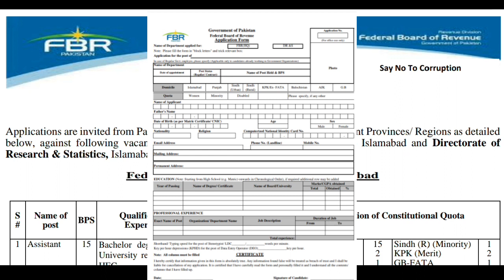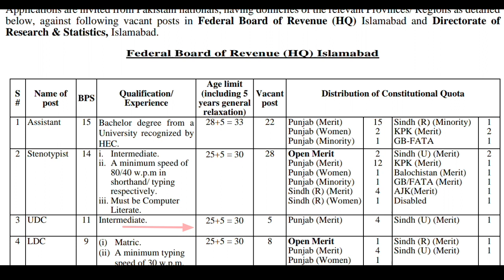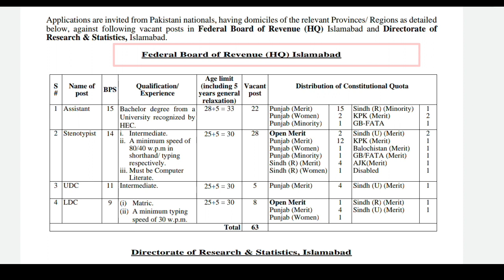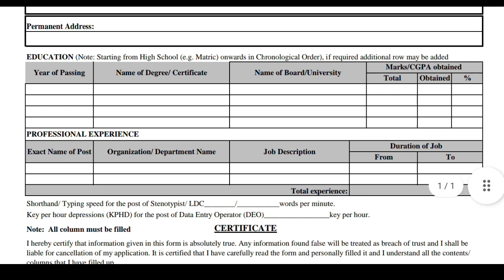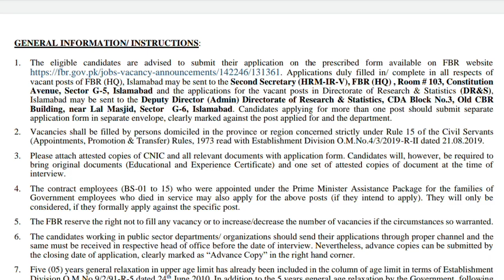FBR fadral board of ravnue leatest jobs October 2021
NERAL INFORMATION/ INSTRUCTIONS:
1. The eligible candidates are advised to submit their application on the prescribed form available on FBR website
Applications duly filled in/ complete in all respects of
vacant posts of FBR (HQ), Islamabad may be sent to the Second Secretary (HRM-IR-V), FBR (HQ) , Room # 103, Constitution
Avenue, Sector G-5, Islamabad and the applications for the vacant posts in Directorate of Research & Statistics (DR&S),
Islamabad may be sent to the Deputy Director (Admin) Directorate of Research & Statistics, CDA Block No.3, Old CBR
Building, near Lal Masjid, Sector G-6, Islamabad. Candidates applying for more than one post should submit separate
application form in separate envelope, clearly marked against the post applied for and the department.
2. Vacancies shall be filled by persons domiciled in the province or region concerned strictly under Rule 15 of the Civil Servants
(Appointments, Promotion & Transfer) Rules, 1973 read with Establishment Division O.M.No.4/3/2019-R-II dated 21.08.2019.
3. Please attach attested copies of CNIC and all relevant documents with application form. Candidates will, however, be required to
bring original documents (Educational and Experience Certificate) and one set of attested copies of document at the time of
interview.
4. The contract employees (BS-01 to 15) who were appointed under the Prime Minister Assistance Package for the families of
Government employees who died in service may also apply for the above posts (if they intend to apply). They will only be
considered, if they formally apply against the specific post.
5. The FBR reserve the right not to fill any vacancy or to increase/decrease the number of vacancies if the circumstances so warranted.
6. The candidates working in public sector departments/ organizations should send their applications through proper channel and the
same must be received in respective head of office before the date of interview. Nevertheless, advance copies can be submitted by
the closing date of application, clearly marked as “Advance Copy” in the right hand corner.
7. Five (05) years general relaxation in upper age limit has already been included in the column of age limit in terms of Establishment
Division O.M No.9/2/91-R-5 dated 24th June 2010. In addition to the 5 years general age relaxation by the Government, following
age relaxation would be admissible in the light of Establishment Division SRO No.1004(I)/2016 dated 28th Oct 2016 as under:

کوئی مسلہ تو مسیج کریں 👇
Fallow me on Instagram: